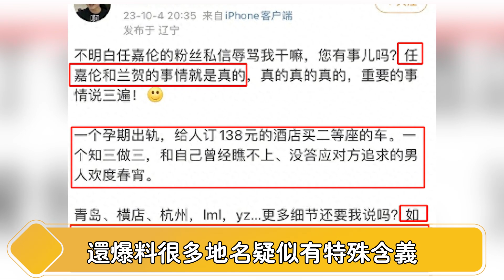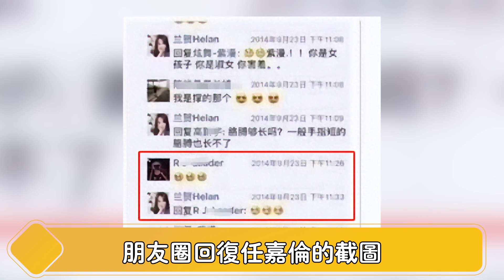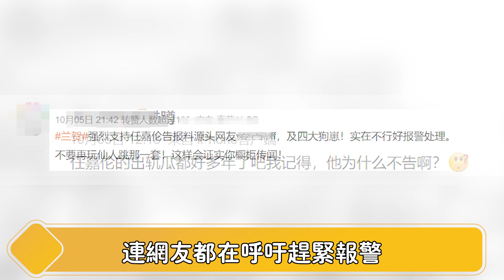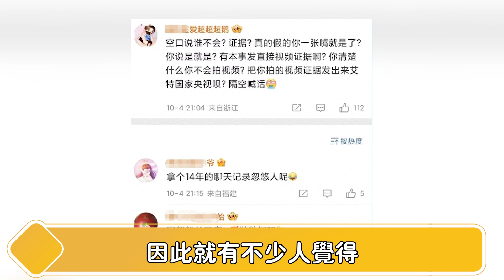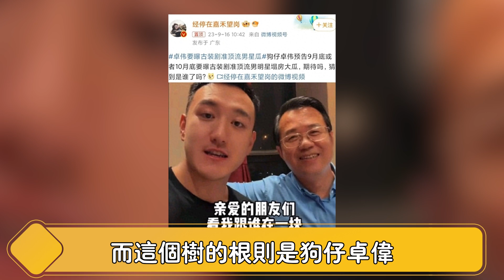妈呀！任嘉伦出轨事件愈演愈烈！亲密照被扒全网疯传，知情人实名爆料更多细节，成毅竟成挡箭牌？这瓜真的越来越精彩了！【娱与舆】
任嘉伦出轨事件愈演愈烈！亲密照被扒全网疯传，知情人实名爆料更多细节，成毅竟成挡箭牌？这瓜真的越来越精彩了！